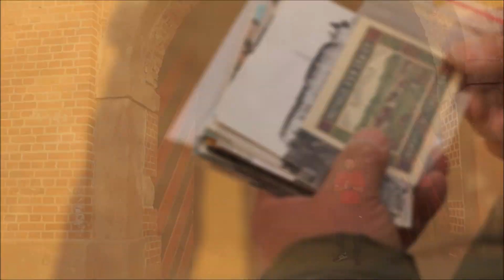Odc.40 Twierdza Srebrna Góra - Pokaz mody XVIII/XIX w.